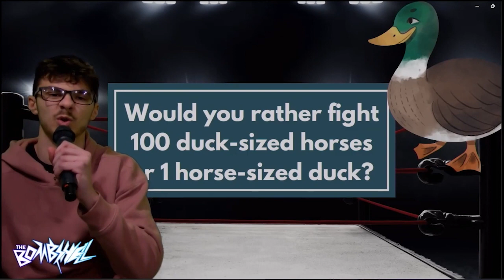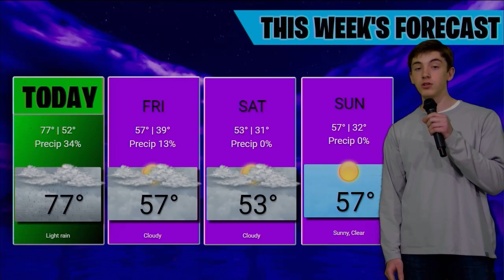PHS Morning Announcements 4/6/23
Palmerton Area High School morning announcements for Thursday, April 6th 2023.